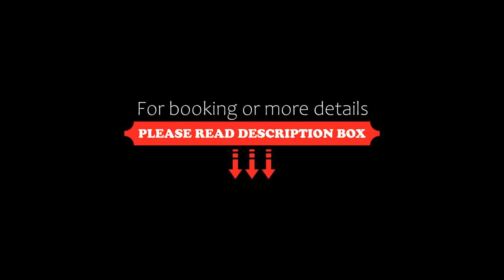The View SHA Extra Plus, Taling Ngam Beach, Thailand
About Property:
Boasting air-conditioned accommodation with a private pool, pool view and a patio, The View - SHA Extra Plus is set in Taling Ngam Beach. This beachfront property offers access to a balcony, free private parking and free WiFi. The property is non-smoking and is situated a few steps from Taling Ngam Beach.

The spacious villa has 5 bedrooms, 5 bathrooms, bed linen, towels, a flat-screen TV with streaming services, a d...
Property Type: Hotel
Address: 296/48 Moo 3 Taling Ngam, 84140 Taling Ngam Beach, Thailand
Searching For
1. The View SHA Extra Plus - Taling Ngam Beach - Thailand
2. The View SHA Extra Plus - Taling Ngam Beach - Thailand Address
3. The View SHA Extra Plus - Taling Ngam Beach - Thailand Rooms
4. The View SHA Extra Plus - Taling Ngam Beach - Thailand Amenities
5. The View SHA Extra Plus - Taling Ngam Beach - Thailand Offers and Deals
Audio Credit:
Track Title: Subway Dreams
Artist: Dan Henig